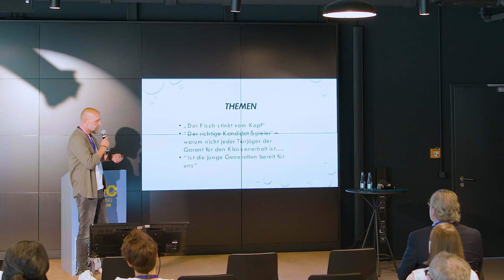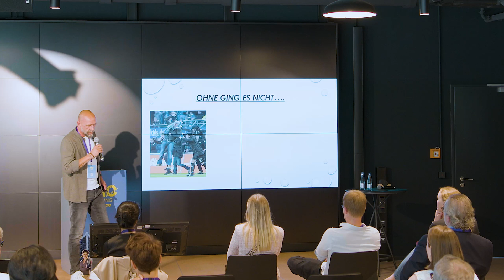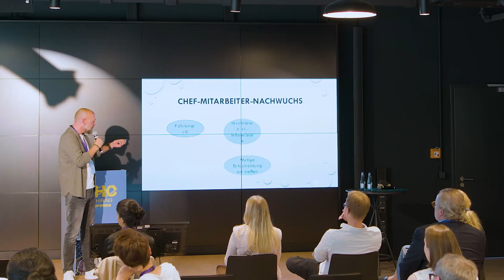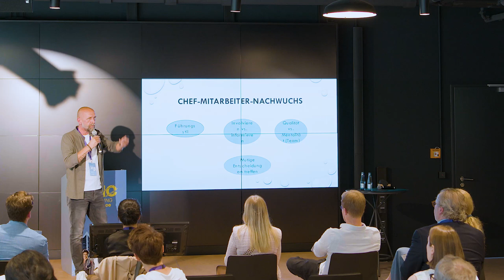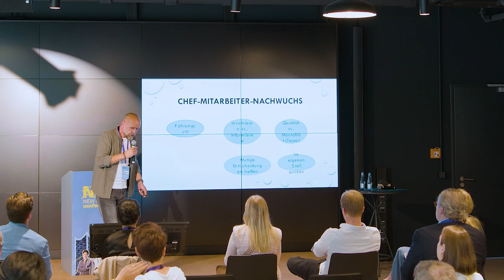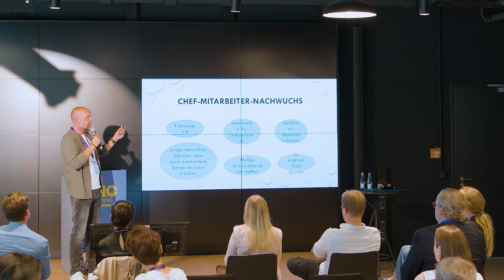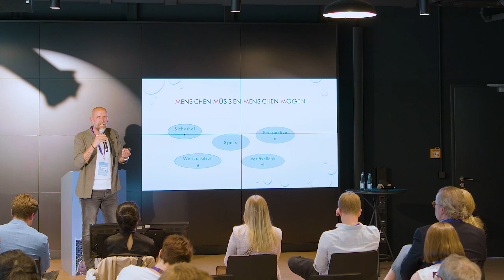NHC 2022 | Holger Stanislawski - Nicht die besten Elf, sondern die BESTE Elf gewinnt!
Wie wichtig es ist, Menschen als Ganzes zu sehen und Teambuilding im Unternehmen
voranzutreiben, erläuterte Ex-Bundesliga-Trainer und heutiger Geschäftsführer einer
Rewe-Filiale Holger Stanislawski in seinem Vortrag „Nicht die besten Elf, sondern die
BESTE ELF gewinnt“.